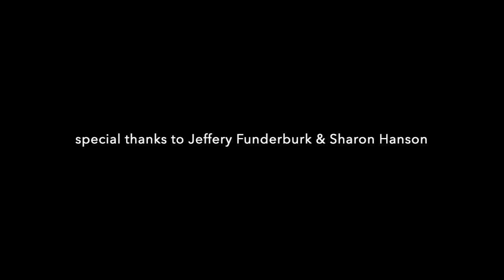TPTV - Arnold Jacobs: Look for Simple Answers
Arnold Jacobs talks about looking for simple answers when trying to control the body. Save complexity of thought for the artistic needs of artistry (colors, articulations, phrasing, etc.).
Control what you want the body to do and you will have controlled the body, but the reverse is not always true. Go for the product; focus on the product not the methodology…”Then it’s easy.”